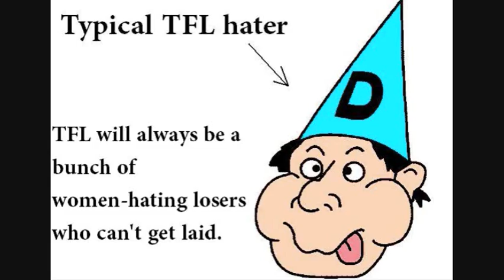Lighten up TFL haters! part 7